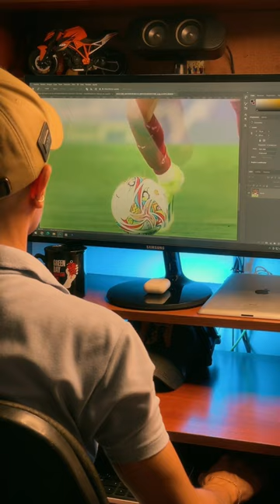Aquí vamos de nuevo ❤️💛